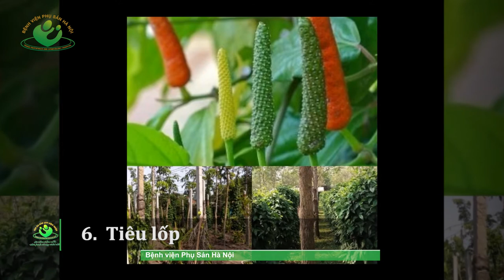7 Loại thực phẩm tốt cho bà bầu mất ngủ